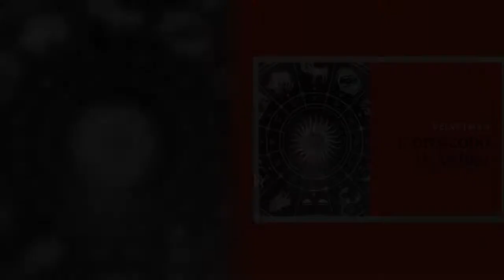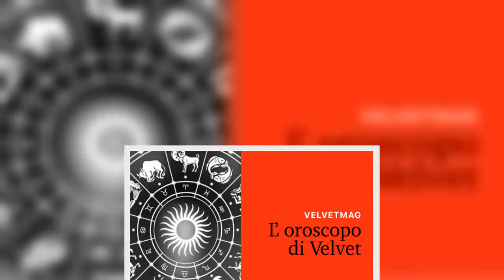Oroscopo settimana dal 3 al 9 agosto 2020 Velvet segno per segno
GEMELLI ★★ Cari Gemelli, c’è da rimboccarsi le maniche: questa settimana Venere vi mette i bastoni tra le ruote e dovrete capire cosa volete davvero. È la persona giusta? Forse state giocando con i sentimenti di qualcuno? Fate chiarezza…  CANCRO ★★★★★ Amici del Cancro, con l’inizio di agosto Venere entra in congiunzione nel vostro segno e l’effetto sarà… bollente. Preparatevi a vivere una settimana afrodisiaca, con il partner di una vita o con quello di una notte: in ogni caso siete irresistibili.  LEONE ★★★★★ Cari Leoncini, il vostro mese inizia con i fuochi d’artificio. Mercurio entra nel segno e porta un plus di energia fisica e mentale. Siete indomabili e pieni di vita! Luna fortunata e Venere romanticissima rendono perfetto il quadro.  VERGINE ★★★★★ Amici della Vergine, c’è da festeggiare! Dopo lunghissime settimane di opposizione, Venere abbandona finalmente il vostro segno. Basta nervosismi, polemiche e discussioni di coppia: siete pronti a tornare sereni e propositivi.  BILAN ...